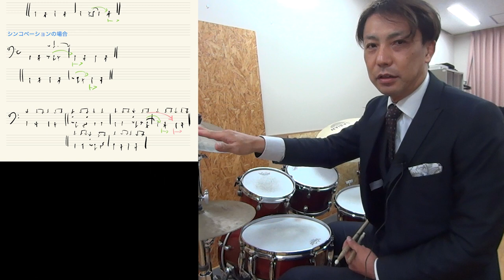フェザリングの復帰の練習法 ジャズでは４分音符でBDを踏みます。その使い方と、フレーズを演奏したあとの復帰の仕方を解説しました！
フェザリングの復帰の練習法
ジャズでは４分音符でBDを踏みます。
結構ハードルの高い演奏方法ですが
中級者から上級者にいくのに
外せない奏法です

なぜフェザリングをするのか？
その使い方と
フレーズを演奏したあとの復帰の仕方を解説しました！